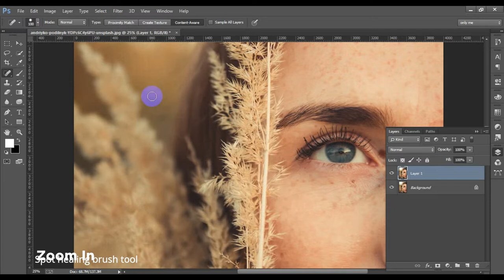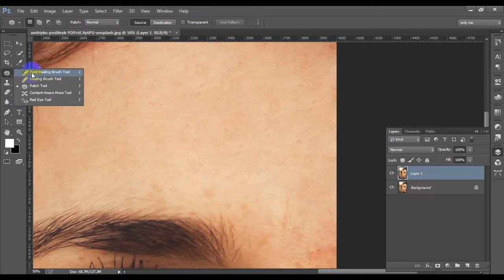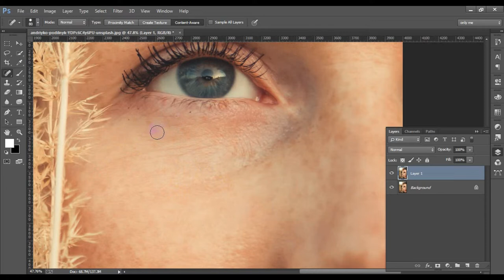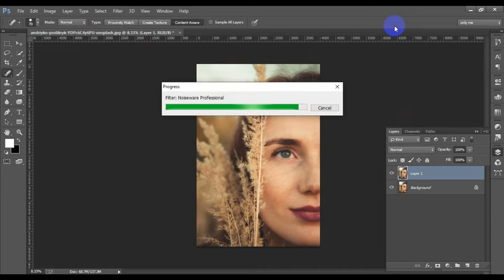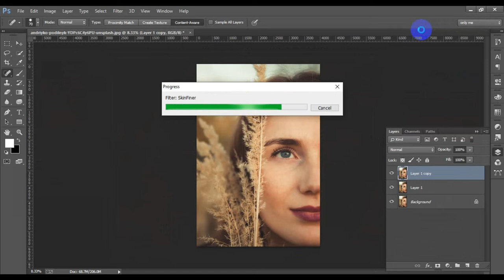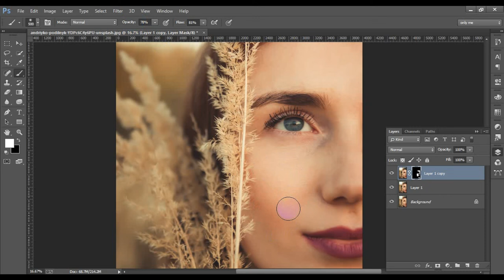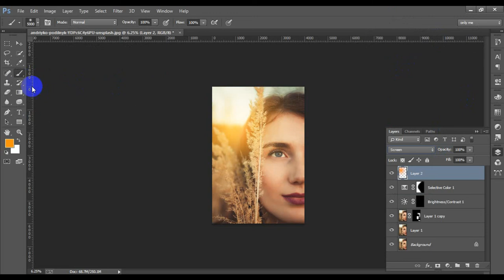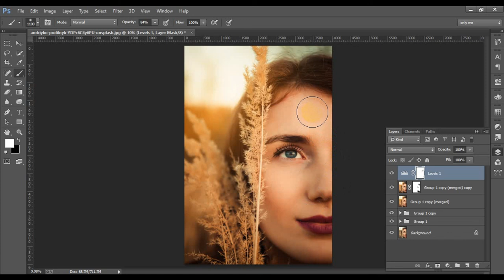How to Professional skin retouching in photoshop**New Tips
In This video I see you how to Professional skin retouching in photoshop**New Tips

Related Teg: photoshop tutorial,
photoshop,retouching,
skin retouching,adobe photoshop,
retouching photoshop tutorial,
how to,
photo retouching,
photoshop retouching,
product retouching in photoshop,
how to skin retouching in photoshop,
photoshop cs6,
how to skin retouch on photoshop,
retouching skin in photoshop,
how to product retouching in photoshop,
photo retouching
photoshop photo editing tutorials pdf
photoshop tutorials
How do I retouch a photo in Photoshop?
How do you retouch a photo?
How do you show heal in Photoshop?
How do I enhance a photo in Photoshop CC?
photoshop skin retouching actions
soften photo photoshop
how to smooth skin in photoshop
photo retouching
beautify photoshop
skin retouching,
professional skin retouching,retouching,
professional skin retouching in photoshop,
professional retouching,
portrait retouching,skin,
professional face retouching,
retouching tutorial,
professional retouching photoshop,
easy skin retouching